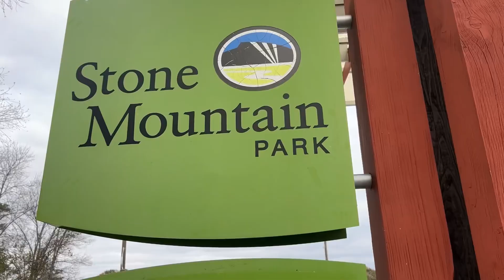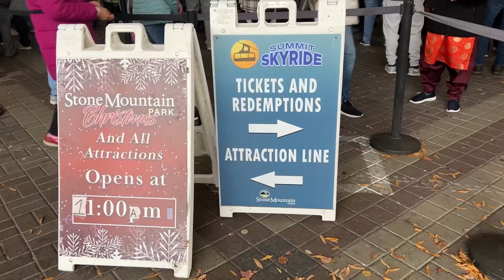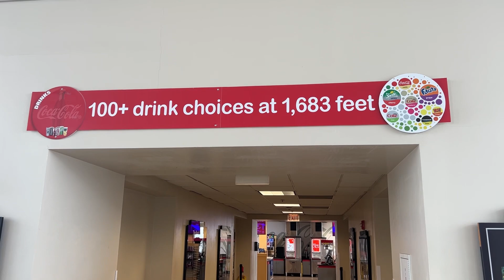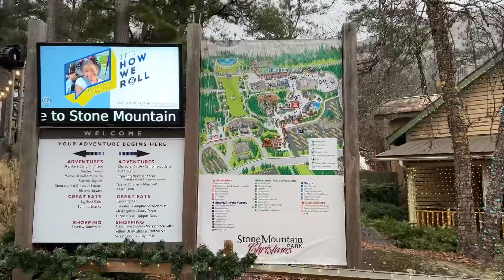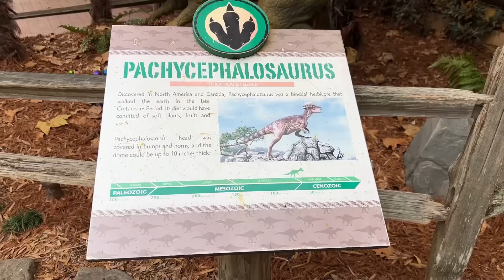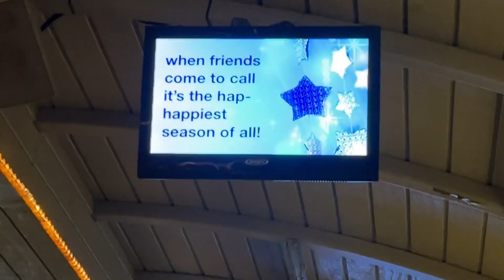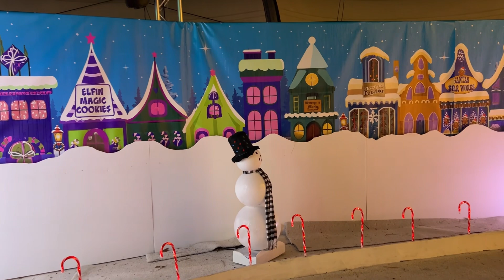🇺🇸America lo Stone Mountain Park Christmas Lights and Drone Show |Sky-ride| GA | USA Telugu vlogs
America lo Stone Mountain Park Christmas Lights and Drone Show |SkyRide |Georgia | USA Telugu vlogs